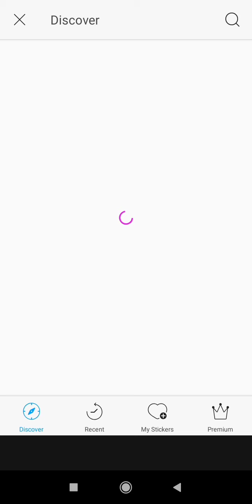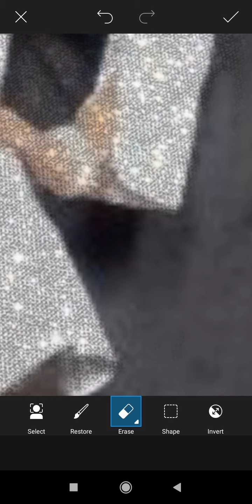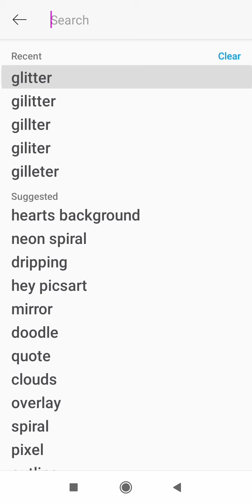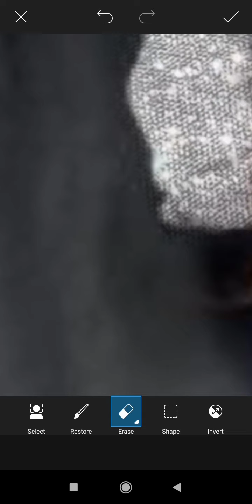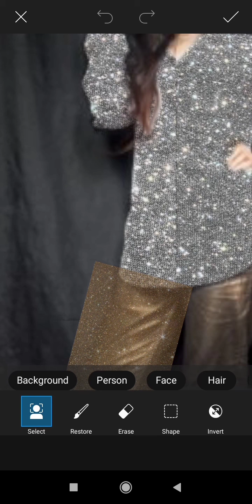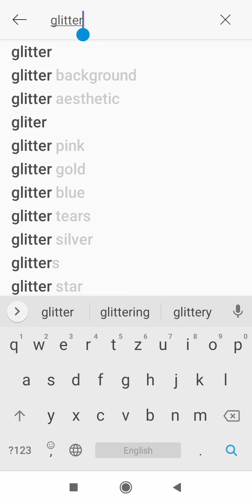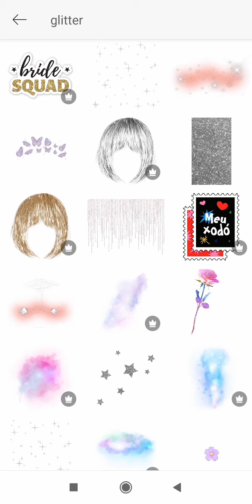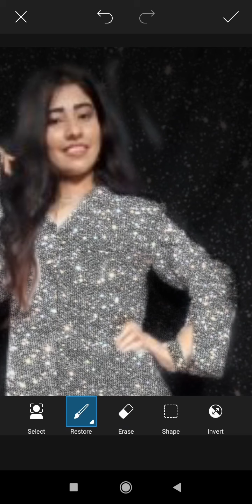How to use gilitter effect on PicsArt ll gilitter Athestic ll Israt jahan Ainnyll